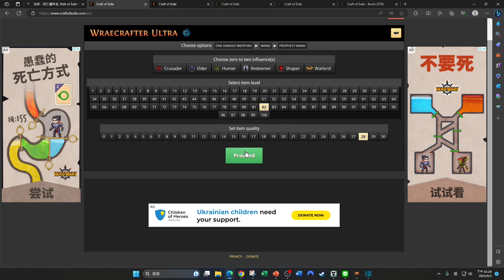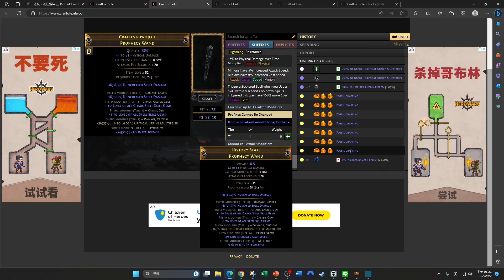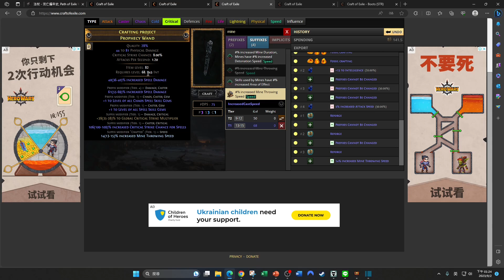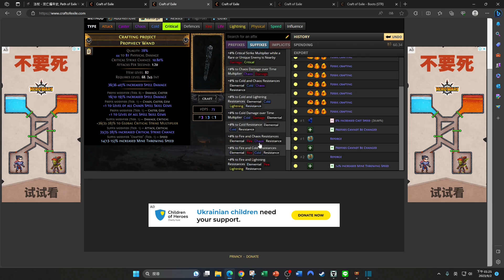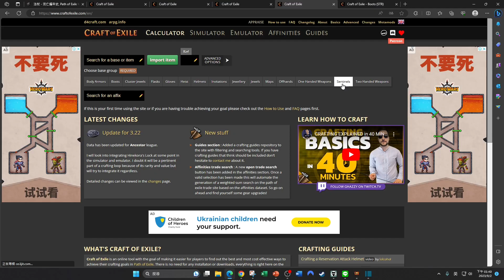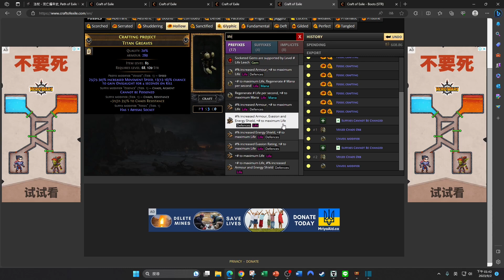【PoE 3.22】咒術枯萎畢業裝備製作解析！+2等級法傷暴擊法杖/免中毒深淵洞移速生命鞋~原來化石做裝這麼簡單【Change】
時間軸
00:00~01:38    一些前言，談談製作
01:39~09:16    +2等級法傷暴擊法杖製作全流程
09:17~15:05    免中毒深淵洞移速生命鞋製作全流程